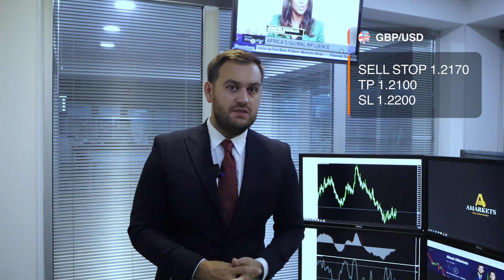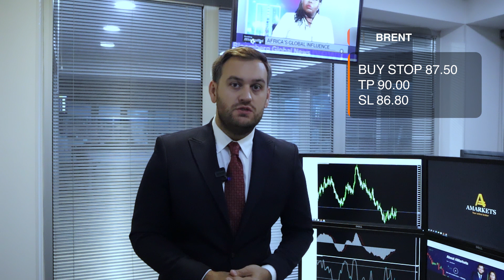Dollar awaiting labor market data | AMarkets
Why is this Friday very important, forecast for the dollar, how US labor market data will affect the dollar, what the Bank of England decided, what supported the oil market